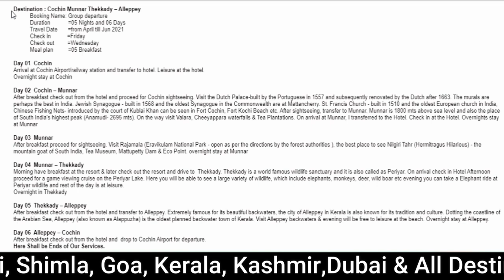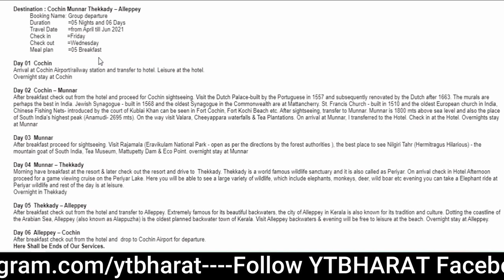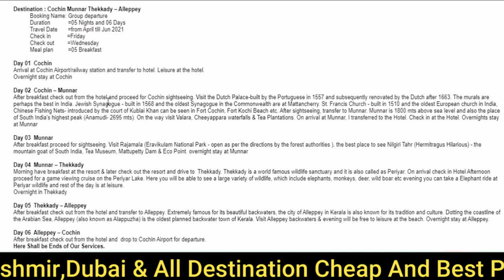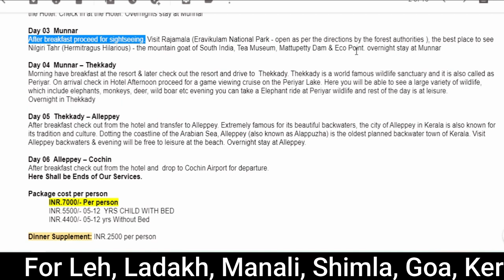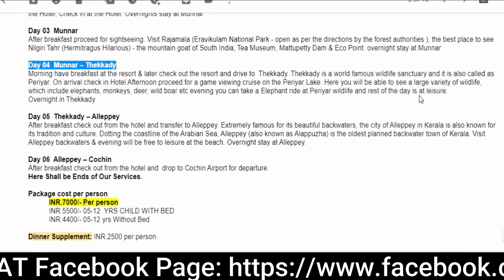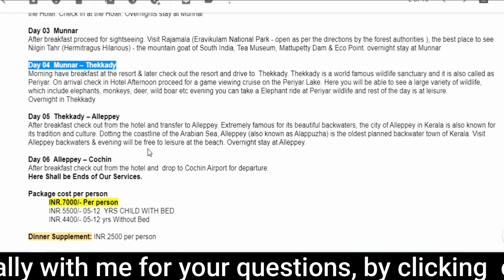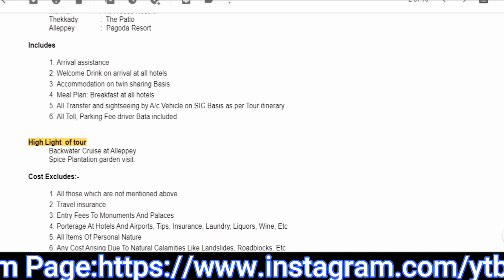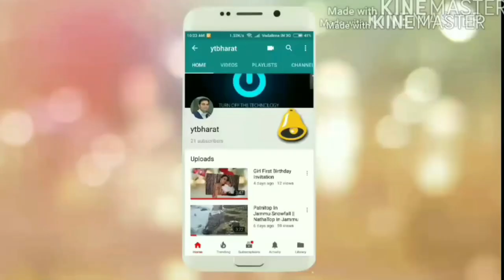Kerala Summer Tour Package @7000 Rs. P.P Special Budget Travel Deal | Call For Booking-98115-55716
Contact Mr. Kanwaljit Singh
For Indbaaz Travels Pvt. Ltd.
Bk-1/186 near Railway Reservation
Shalimar Bagh
Delhi 110088
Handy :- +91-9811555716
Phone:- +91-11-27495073